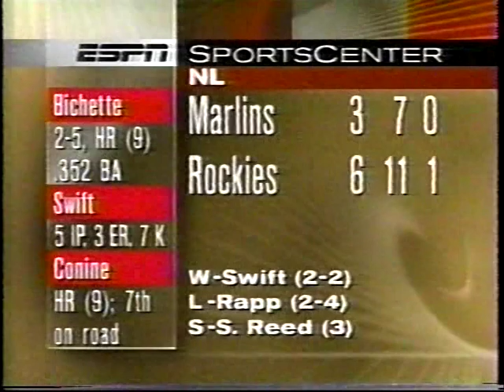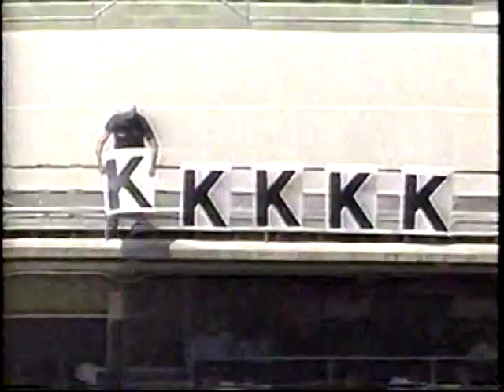1995 MLB Highlights June 21